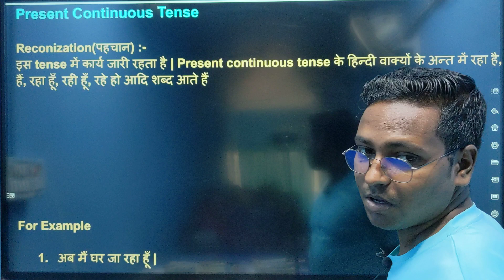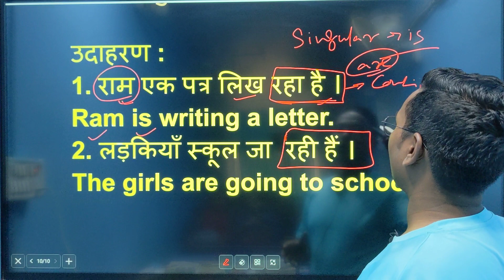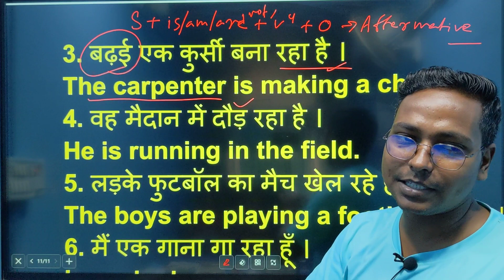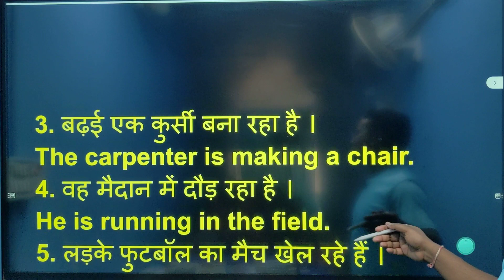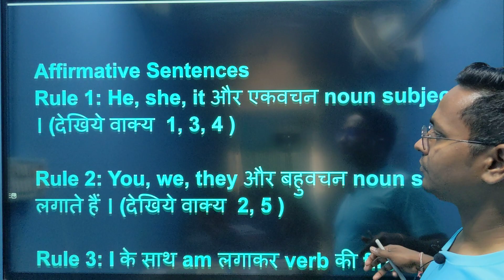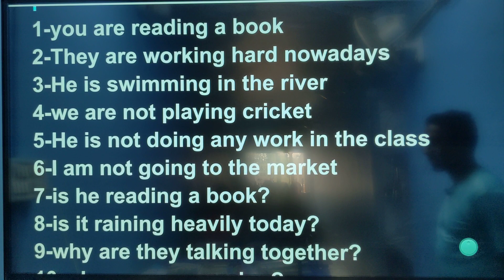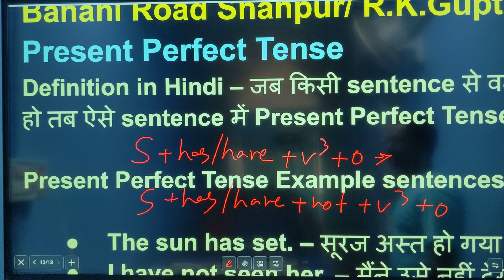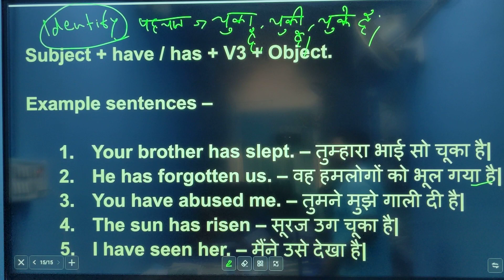Present Continuous Tense सीखे सिर्फ 2 मिनट में। tense englishgrammar by-R.K.Gupta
Present Continuous Tense सीखे सिर्फ 2 मिनट में। tense englishgrammar by-R.K.Gupta biharsmartclass english grammar
tenses
english
present continuous
csmenglishacademy
ytshorts
shorts
grammar
present continuous tense examples
tense
continuous tense
present perfect tense
present tense
english tenses
learn english
trendingshorts
viralshorts
trending
short
viralvideo
youtubeshorts
how to learn english
sentences of present continuous tense
tenses in hindi
vocabulary
spectrum bg
english speaking shorts
english for o/l students
english for sri lankan students
passive voice
active voice
how to build up a present continuous sentence
nglish tenses
english videos
english lessons
adverbs
reels
virals
english speaking
future tense
english grammar for beginer
english grammar for beginners
english grammar pracrice
grammar rules
english grammar basic
grammar english
english quiz
learning english
english learning
english as a foreign language
tesol
esol
present continuous tense class
learn present continuous tense
present simple tense present continuous tense
present progressive
50 examples of present continuous tense
english with gufran rao
gufran rao
all tenses
affirmative sentences
learn tenses in hindi
learn tenses
prepositions
conjunctions
adjectives
viral
negative sentences
negative sentences of present continuous
rules of present continuous
examples of present continuous
structure of present continuous tense
rules of present continuous tense
tenses rules in hindi
present continuous examples in hindi
present continuous sentences
interrogative sentences
is am are
wordlists
+ activities
12 have you ever ... ?
11 going for it!
10 what are you up to?
9 life in the city
8 love it or hate it!
7 remember when ...
6 lessons in life
5 super u!
4 house and home
3 time off
2 work and family life
1 nice to meet you
elementary stuent's book
elementary
new headway 5th edition
new headway
education
watch
videos
class 11
class 10
12 questions with answers
synonyms quiz
english tests lab
learn grammar
grammar class
present continuous tense all rule with one
present continuous tense all rule with one video
present continuous tense easy language
tenses in english
esl
present continuous tense easy language question paper
spoken english
native speaker
english tense
present perfect continuous tense examples
english class
present continuous tense sentence
present continuous tense all rule with sentences
present continuous tense easy language sentences
english lesson
present perfect progressive
present perfect
how to write tha present continuous tense all rule
how to write the present continuous tense rule
english learning course bangladesh.
easy way to learn english
ielts tips and tricks 2022
ielts tips and tricks in bangla
english spoken course
how to achieve a good score in ielts
ielts preparation
ielts speaking
ielts listening
ielts writing
ielts reading
ielts
liakats ielts
சுலபமாக ஆங்கிலம் பேசுவது எப்படி introduction
easy english
grammar through tamil
preaent progressive
present progressive tense
present continuous tense in tamil
past perfect continuous tense in garo examples
past perfect continuous tense in hindi full details
past perfect continuous tense with example in english
past perfect continuous tense in garo
past perfect continuous tense in english
past perfect continuous tense in
hindi